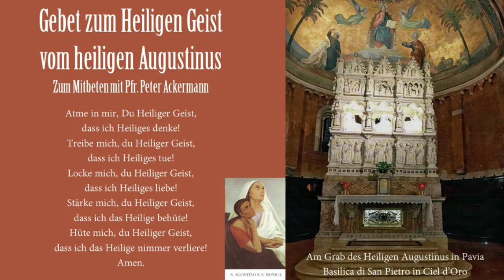Gebet zum Heiligen Geist vom Augustinus